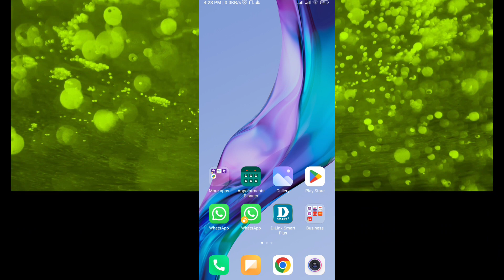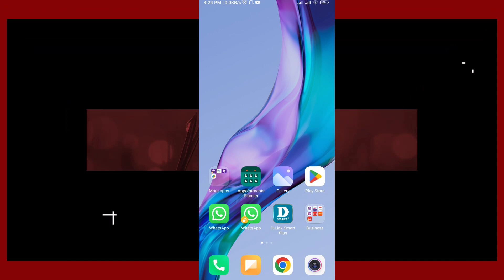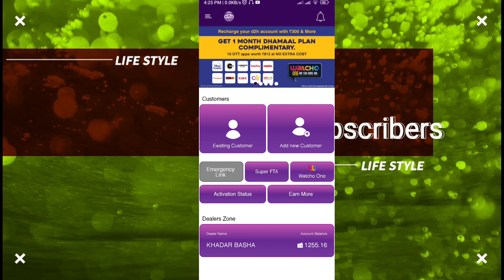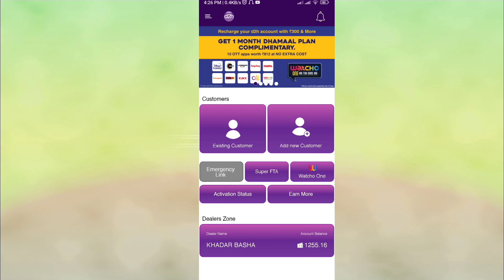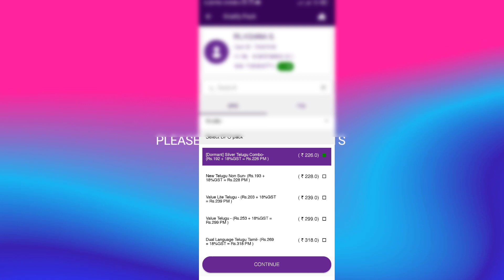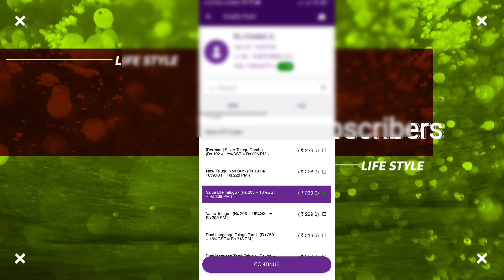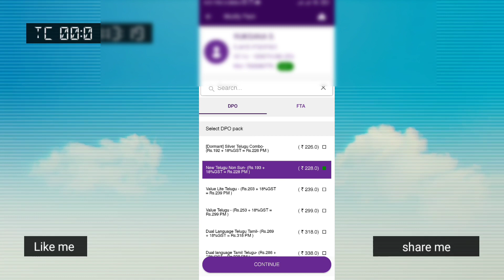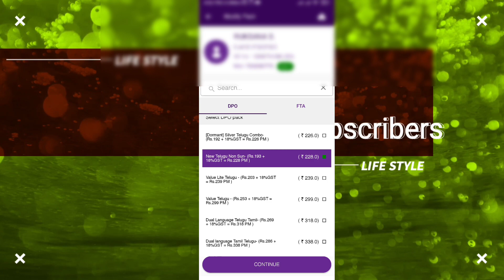I Lost My Savings in a D2H Scam - Here's What Happened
YOU CAN BUY DIRECTLY FROM  AMAZON CLICK THE BELOW  LINK S

BOSCH  DRILLING MICHINE

BOSCH DRILLING + SSD +DRILLING BITS

FTA  ZING HD SET TOP BOX

FTA  SOLIED 6363 SET TOP BOX

INVERTO Universal Quad LNB(4 Port LNB ) Support All DTH, TATA Sky ,AIRTEL

TWIN LNBF

Yuri Digital Satellite Finder with Inbuilt 2500 mAh Battery, YSM999DX

Cable Wire Cutter Stripping Tool Rg59 Rg6 Rg7 Rg11 Stripper,

RG59/RG6 F Connector Compression Connector Crimping Tool

Level Meter Clinometer Gauge Measuring Gauging Tools Angle Locator (4 Inch, With Magnet Base)

NEW CONNECTION DETEAILS
TATA SKY HD Connection with 1 month basic package and free installation

Airtel Digital TV HD Set Top Box with 1 Month Basic Pack with Recording + Free Standard Installation

DishTV DTH HD Set Top Box with 1 Month Subscription of Budget Hindi Pack + Installation

d2h HD DTH Set Top Box Connection with 1 Month Value Telugu Pack + Installation

MORE. RECHARGE AND NEW CONNECTION OFFERS AVALABUL AT VERY LOW COST

IF YOU ANY DOUBT'S PLS WHATSAPP CHAT OUR NUMBER

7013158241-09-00AM TO 06-00 PM ONLT

PLS NOTE - I CAN'T RECIVE WHATSAPP CALLS

SIMILAR SEARCHES
RECHARGE DONE  SOME CHANNEL NOT GETTING
MAA CHANNELS NOT COMING
GEMINI CHANNELS NOT GETTING
RECHARGE SUCCESS CHANNELS NOT PLAYING
RECHARGE OK CHANNELS NOT RECIVED